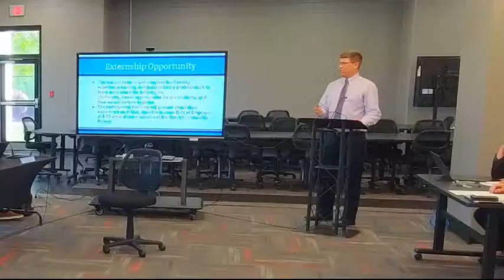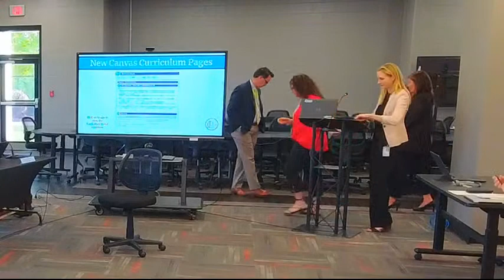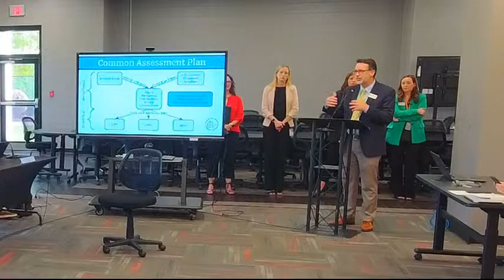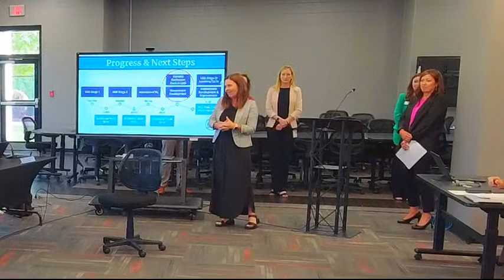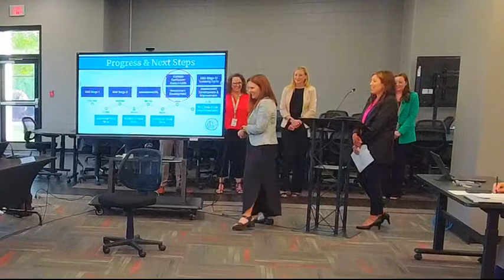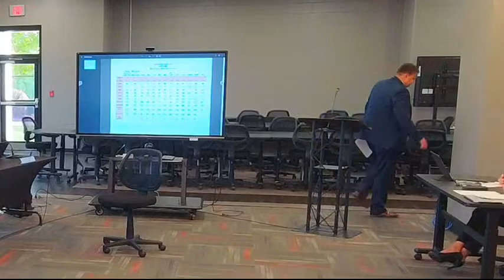June Board of Education Work Session (6/8/2023)